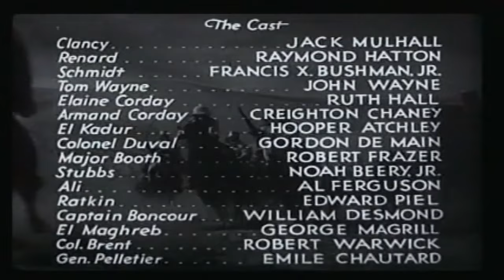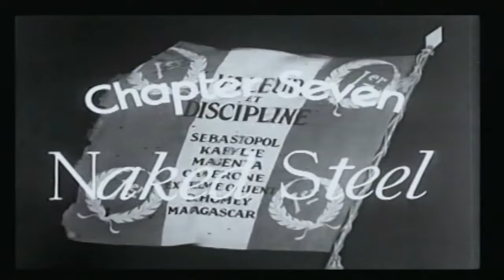The Three Musketeers | Episode 07 - Naked Steel- 1933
American aviator Tom Wayne (John Wayne)and his co-pilot, Stubbs (Noah Beery Jr.)are flying over an African desert when they see trouble below...Arab bandits are attacking three troopers of the French Foreign Legion. Using the machine gun mounted on his airplane, Wayne quickly stops the Arab attack. The rescued Legionaires---Clancy (Jack Mulhall), Renard (Raymond Hatton) and Dutch Schmidt (Francis X. Bushman Jr.)introduce themselves as "The Three Musketeers." They inform Wayne that the attackers were followers of "The Devil's Circle," a fanatic cult out to destroy the Foreign Legion by gun-running and insurrection. The cult's leader is El Shaitan, a masked man whose real identity is known to none. Wayne is drawn into the fight through the encouragement of his new friends, and a call for help from an old friend, Armand Corday (Lon Chaney Jr.), who has been duped into The Devil's Circle, but is trying to break away. But Armand, is killed by an assassin before he can tell what he knows about the cult. Stubbs is also killed. Helped by the Musketeers and Armand's sister, Elaine (Ruth Hall)), Wayne sets out to smash the cult.

Directors: Colbert Clark Armand Schaefer
Writers: Alexandre Dumas Norman S. Hall Colbert Clark
Stars: Jack Mulhall Raymond Hatton Francis X. Bushman Jr.